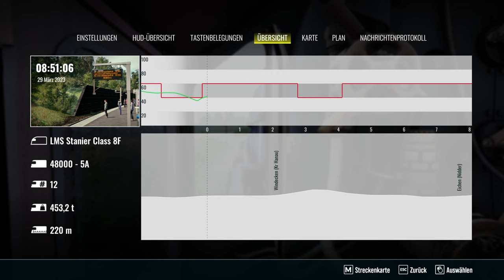Train Sim World 3 - Dampf Sonderfahrt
Auf der Niddertalbahn gibt es heute mal eine Sonderfahrt mit der 8F. Leider ist das Wetter dabei nicht das beste